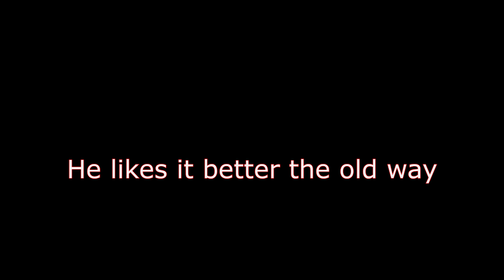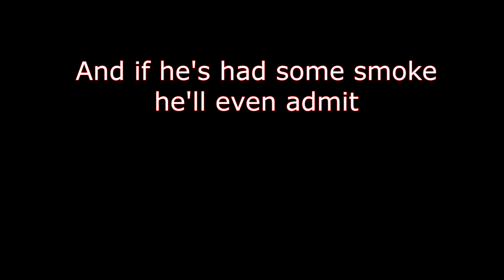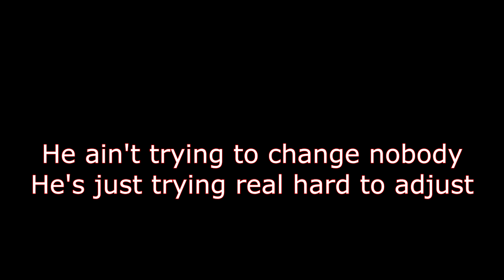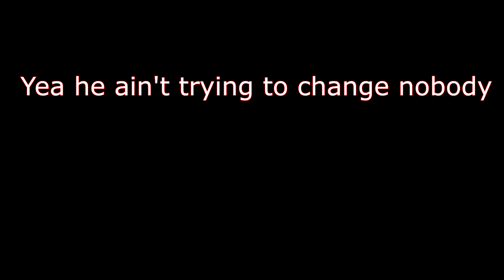He's An Old Trekkie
Dedicated to all of those who love classic Star Trek but aren't real impressed with the new iterations of today. I'd like to thank the Bellamy Brothers for a great song and hope they don't mind the changes I made to their lyrics. I'd love for them to sing it! A sequel to their sequel of "Old Hippie," one of the greatest songs ever!